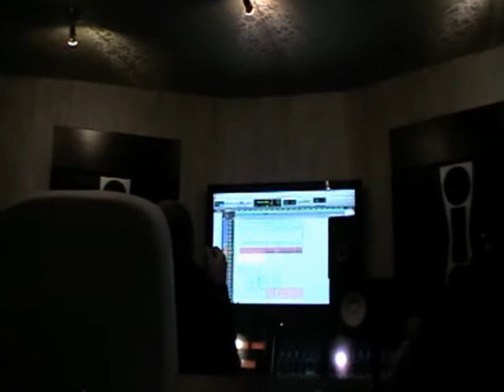Audience with God (Mixing Version, Lubrza, Poland)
Audience with God mixing